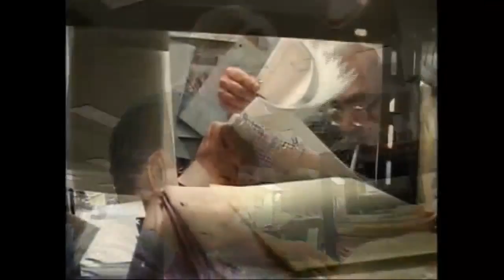Making of Spirited Away Part 1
El viaje de Chihiro
Fecha de estreno: 17 de julio de 2003 (Argentina)
Director: Hayao Miyazaki
Productora: Studio Ghibli
Canción destacada: Always With Me
Reparto: Rumi Hiiragi, Miyu Irino, Mari Natsuki, Ryunosuke Kamiki.